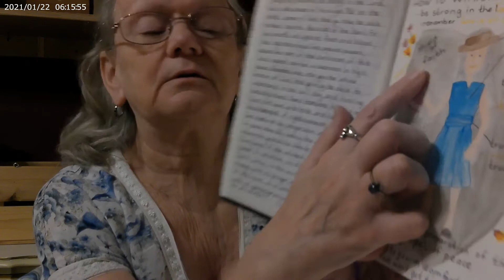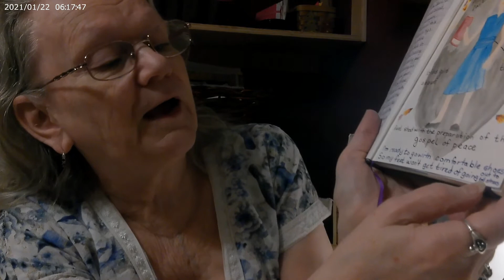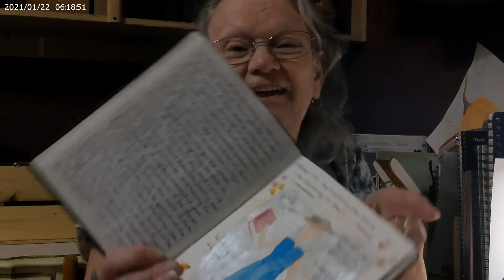Standing Strong With GOD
Hello everyone, Come study with me, grab your Bibles, journals, pencils, pens, whatever you like to use to journal with. Open your Bibles to Ephesians 6:10-18, to get ready. Thank you for coming over to study with me, I value your time with me.